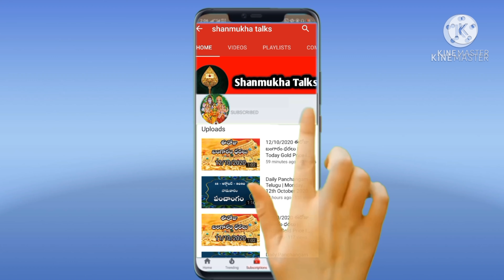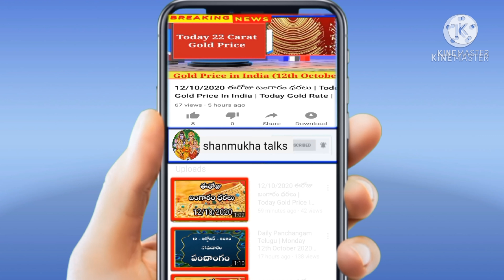tollywood celebrities died in 2020 | Telugu Stars | who sadly died 2020